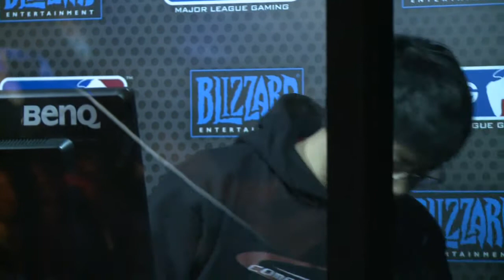Pool Play - EGHuk vs coLHeart - Game 3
Pool Play - Huk vs Heart - G3